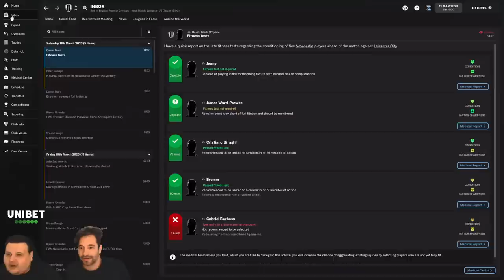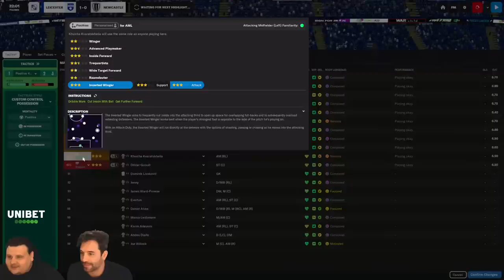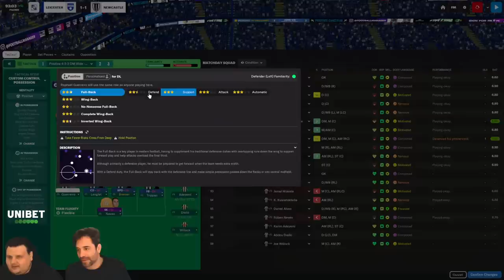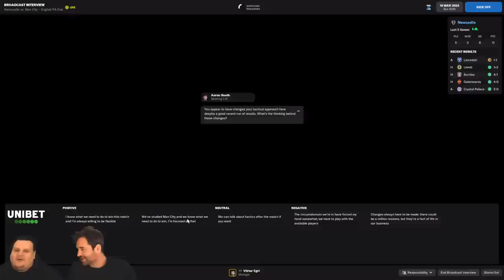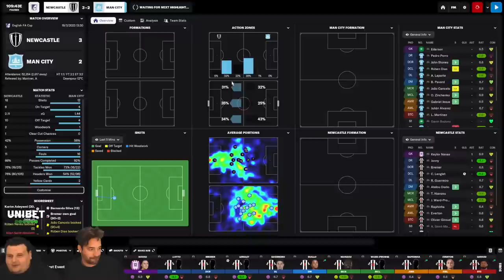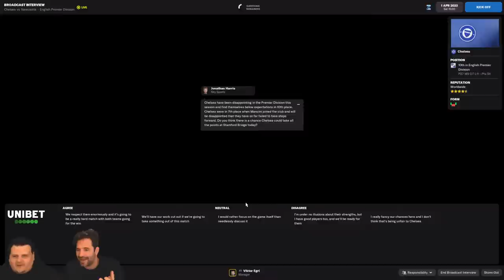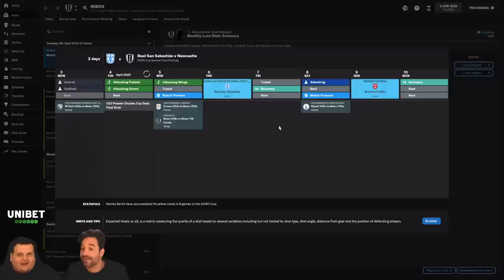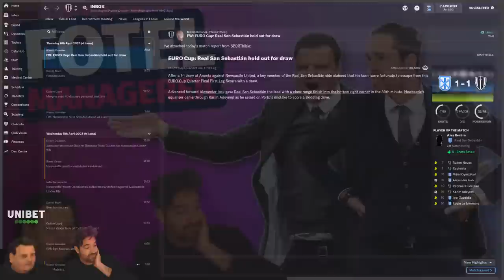City, Chelsea, Real! | FotelManagerek | S01E36 | Unibet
Már Tiktok-on is megtalálhattok bennünket!

Football Manager 2022 stream minden csütörtökön 12 órától!

Tartalom:
00:00 Intro
02:44 Viktor esete az autópályával és az argentin drukkerekkel + mi lesz ma?
12:14 Leicester City - Newcastle (PRM)
44:05 Egy kis pihenő + Szabi esete a térdszalaggal
57:33 Newcastle - Manchester City (FA) + Szabi és a macskák
01:28:10 Chelsea - Newcastle (PRM)
01:53:14 Real Sociedad - Newcastle (EL negyeddöntő odvágó)
02:08:01 Boldog Karácsonyt mindenkinek! :)